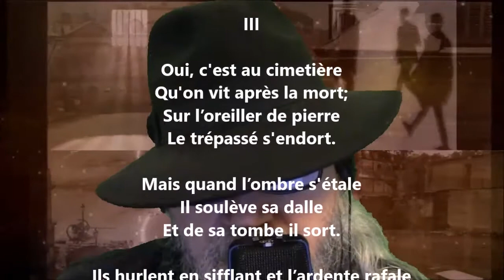La chanson des morts III - Jules Laforgue lu par Yvon Jean